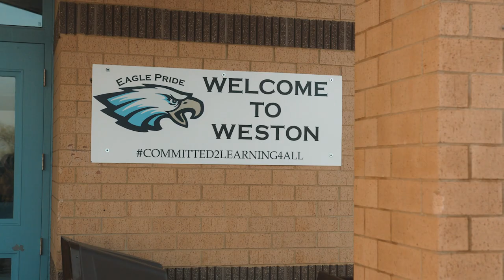DCT x Weston School District | Short Version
Learn about our partnership with Weston School District in Cazenovia, Wisconsin, and hear about how the DotCom difference positively impacts the staff, community, and, most importantly, students.